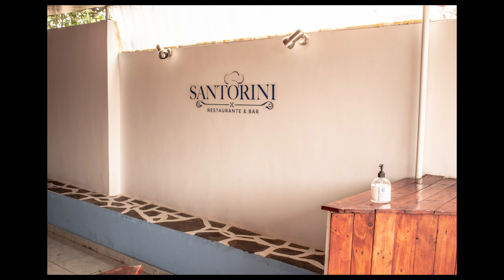Shanecast Episode 10 - Nicko Journey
Got to have a chat with Nicko Journey, this had been a long time coming we spoke about music, the game and many other things.

Santorini
Av. Samora Machel 393

Socials:
tt: @trashandsure

Nicko Journey
tt: @nickojourney